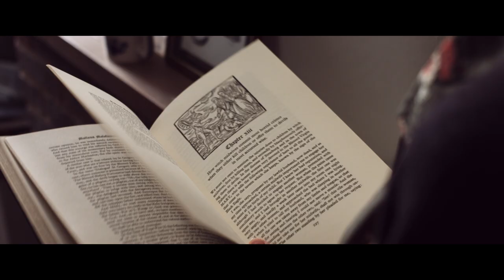THE HEIRESS Official Trailer 2020) UK Horror Film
The official trailer for THE HEIRESS has dropped, Chris Bell’s supernatural chiller, available to download and rent in the UK from Monday 15 March 2021 on all major digital platforms. - THE HEIRESS is a female-driven story, blending the occult with contemporary familial issues. Starring Candis Hergaard as Claire and Jayne Wisener as Anna, cousins who share a mysterious connection to a dark family secret. Following the death of Clare’s grandmother, ancient spirits are unleashed and the women must do battle with ‘Lilith’, a malevolent female spirit who has returned to claim possession of Anna’s unborn child.

Directed by Chris Bell and written by Danny Prescott, Jezz Vernon, Chris Bell and Kelly Prescott, THE HEIRESS is an Old Way Film & Television production, produced by, Richard Turner, Terry Stone, Jezz Vernon & Danny Prescott. It stars Candis Nergaard (Call the Midwife, Grantchester) , Jayne Wisener (Sweeney Todd, Jane Eyre), Jonny Phillips (Titanic, Outlaw King), David Schaal (The Inbetweeners, Frontier), Denise Stephenson (St Trinians, Swimming with Men), Mark Arden (Agatha Raisin, Teenage Kicks) and Flip Webster (Harry Potter, The Alienist).